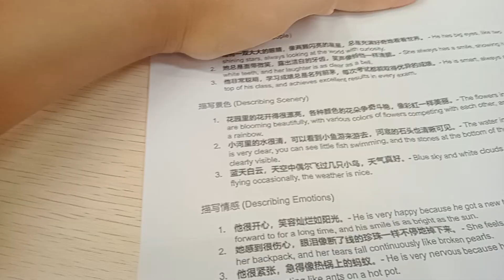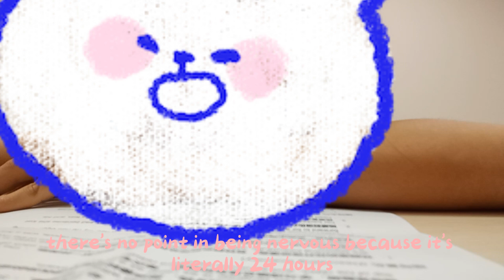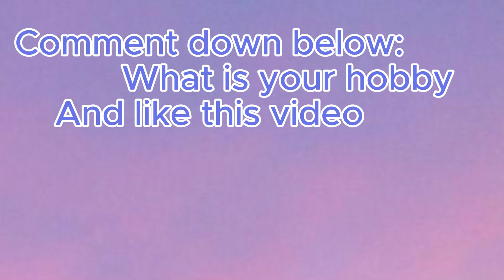ballet and study vlog 🩰📑student life, revising, ballet preparation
Little ballet vlog for you guys. I filmed me trying to study for a compo test while getting ready for ballet at the same time. Hope you would enjoy it! @txaraofficial